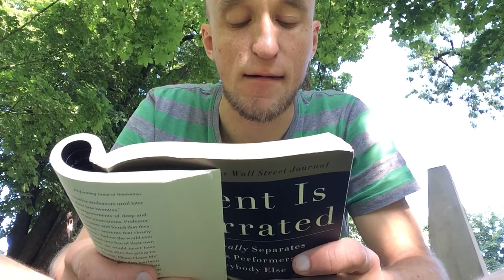Passion ain't shit without persistence!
This video talks about how persistence really is the key in accomplishing anything in life, as it is describes in the book "Talent is overrated" by Geoff Colvin that I quote from.

Check out the Wolkify homepage for more self-development help in any area

Follow Wolkify on Social Media!